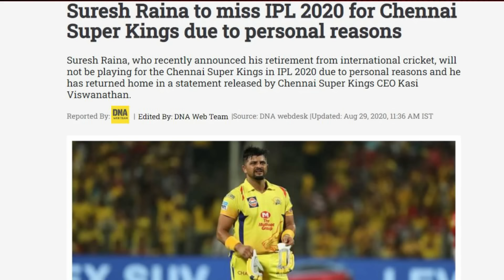Suresh Raina Biography in Hindi | Indian Player | Success Story | Tribute | Inspiration Blaze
Being a middle order batsman in India is a woe. Here we focus more on numbers. In Suresh Raina's🔥 case, the numbers were not staggering so he paid the price.

Suresh Raina🔥 is a former Indian international cricketer.

 Watch this inspiring story of Suresh Rains's Journey💪